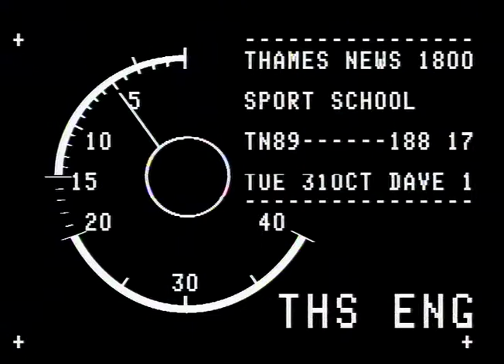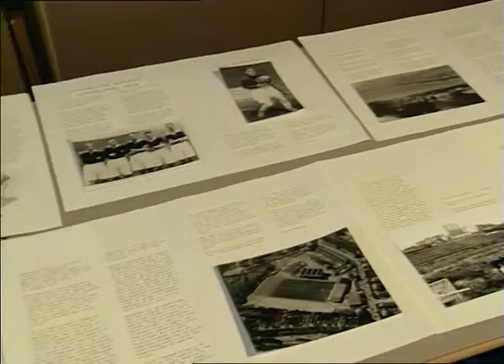Football in wartime | world war 2 | Charlton Athletic | George Green | TN-89-188-017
Chartlton Athletic during the war.

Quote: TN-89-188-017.